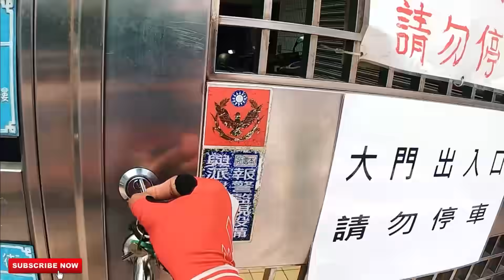MY GOPRO 8 ALMOST GOT DESTROYED | NEW INTRO | ZERO SPORT | 外籍勞工生活 | OFW LIFE IN TAIWAN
ZERO SPORT Training Group ride

訪問DT Swiss網站，以獲取更多其高端產品的選擇:
I’m also on Instagram:
I’m on VeloGuide too.

Music credit

If you want to send me Love letters & Packages 👇
Anthony Homer Ulsa
320, Taoyuan City, Zhongli District, Shandong Road, No. 201

如果您想寄給我一封情書和包裹，這是我的通訊地址。
Anthony Homer Ulsa
(320桃園市中壢區山東路號, No. 201)